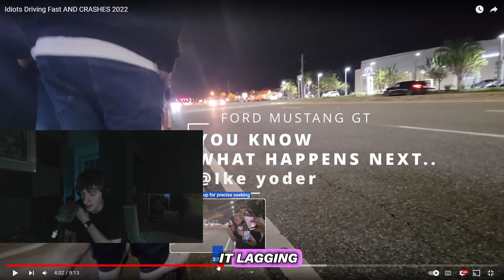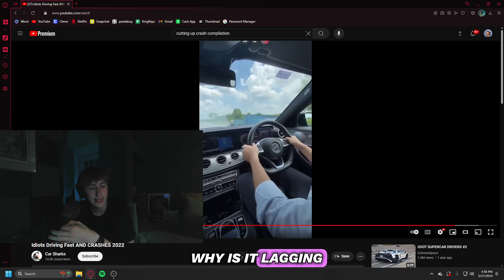Boothy Reacts To DEADLY Car Crashes.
Watch as Boothy reacts to some of the most intense and deadly car crashes ever caught on camera. From shocking collisions to heart-stopping moments, this video will keep you on the edge of your seat. Stay safe and drive responsibly!